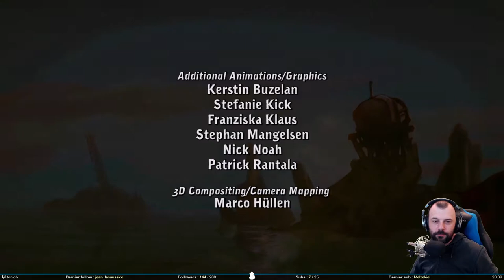Huzzah revoilà Rufus - Chaos on Deponia #1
Et on se lance sur le 2e jeu de la licence Deponia. On retrouve Rufus, toujours entrain de mettre un bordel pas possible et entrainant tout le monde dans sa chute (sens propre et figuré). Le jeu dispose de phases très drôles, qui sont plaisantes. Par contre, on regrettera le ton très sexiste de beaucoup de réflexions du "héro" de l’histoire.